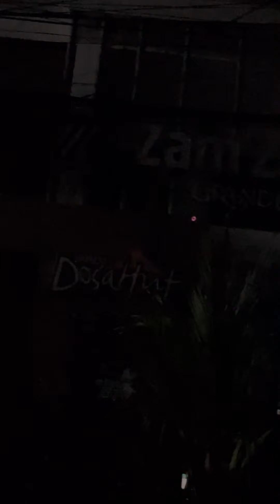free food അത്താഴം nomb ❤️.